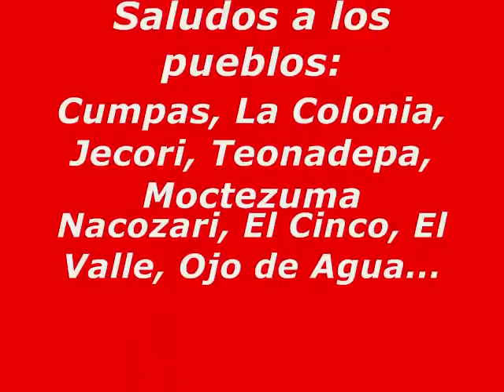Semana Santa 2013 CUMPAS, SONORA - Rio "Jamaica"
En el Rio "Jamaica" ... Cumpas, Jecori, Teonadepa, Los Hoyos, Ojo de Agua, La Colonia, Moctezuma, Nacozari. Chuy Vega...